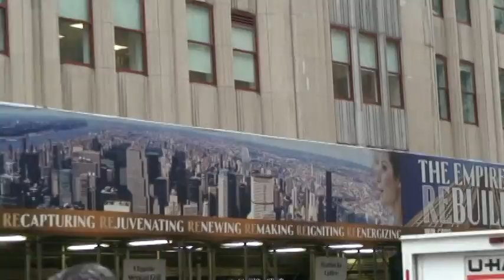Mid Atlantic Tour